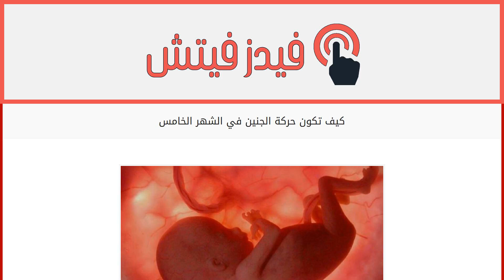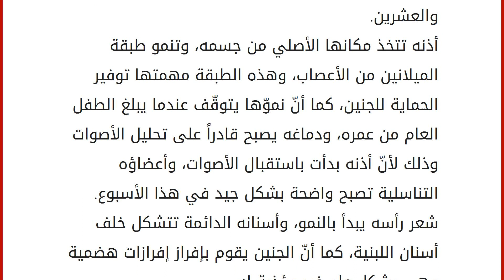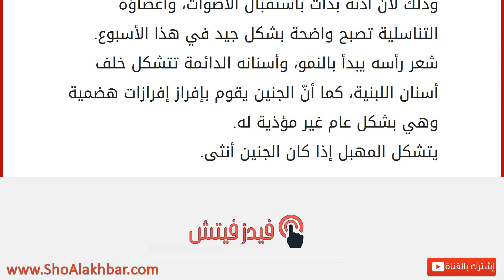كيف تكون حركة الجنين في الشهر الخامس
إقراألمقال كاملا :
الحمل في الشهر الخامس
الشهر الخامس من الحمل، هو من أكثر الشهور جلباً للفرح والسعادة في قلوب الحوامل، حيث إنّ الحامل في هذا الشهر تشعر بحركة جنينها بشكل أكبر وأكثر وضوحاً، وذلك لأن الجنين في هذا الشهر يطرأ عليه كم كبير من التغيرات الجسمانية، التي تساعده على تطوير حركته، وتجدر الإشارة إلى أن الشهر الخامس من الحمل، يبدأ بالأسبوع الثامن عشر، وينتهي بالأسبوع الواحد والعشرين. حركة الجنين في الشهر الخامس
في الشهر الخامس تزداد قوة عضلات الجنين، وتنمو بشكل أكبر، وبالتالي تتطوّر قدرة الجنين على الحركة، وفي بداية الشهر تكون حركات الجنين بسيطة ولا تتعدى الركلات الخفيفة، ولكن ومع مرور الأيام تصبح هذه الحركات أقوى وأكبر، بحيث يصبح الجنين وكأنّه يلعب الألعاب البلهوانية بحيث، يتحرك بشكل أسرع وفي جميع الاتجاهات، فمن الممكن أن تصبح قدميه مكان رأسه، ومن الممكن أن أن يركل أمه ركلات قوية أحياناً، ولكن على الأم